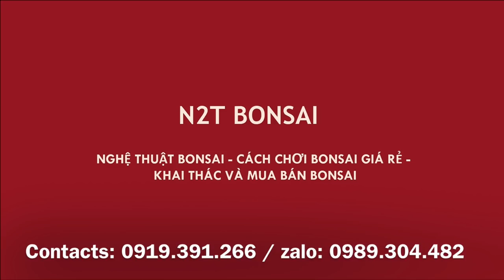MÊ CÂY ỔI LÒNG ĐÀO MỌC HOANG TRONG VƯỜN BONSAI TIỀN TỶ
N2T Bonsai có chuyến đi thăm vườn tuyệt phẩm sanh bonsai, điều đặc biệt là có một cây ổi mọc hoang trong vườn đẹp đến mê hồn!